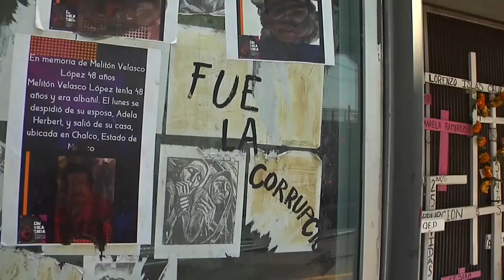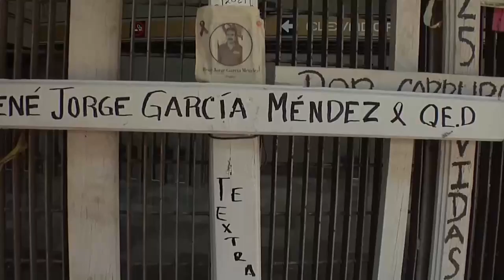Se cumple el primer aniversario del colapso del metro en México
Ciudad de México, 3 may (EFE).- Familiares y víctimas del trágico accidente hace justo un año en la línea 12 del metro de la Ciudad de México siguen buscando justicia, mientras las autoridades proyectan terminar la rehabilitación del tramo derrumbado y las empresas implicadas cerrar los acuerdos indemnizatorios en este suceso, que dejó 26 muertos y un centenar de heridos.

Imágenes: Ulises Andrade Vela

Locución y edición: Sergio Hernández